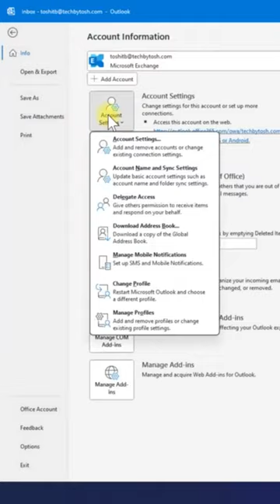How to Add a Shared Mailbox in Outlook